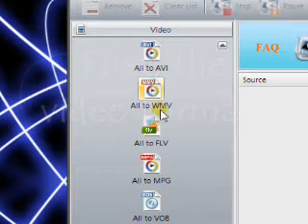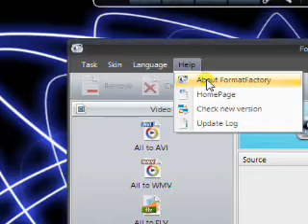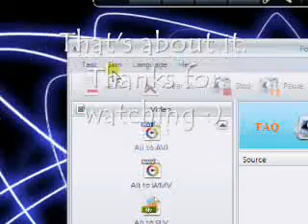Useful Multimedia Converter: Formatfactory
This is a video tutorial showing you the features of Formatfactory, my favorite multimedia converter :)

To watch in high quality, add &fmt=18 at the end of the video URL